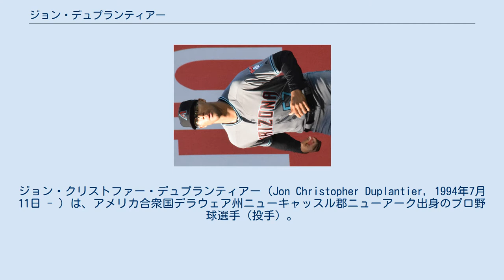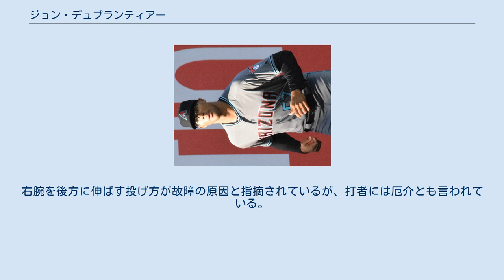ジョン・デュプランティアー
ジョン・クリストファー・デュプランティアー（Jon Christopher Duplantier, 1994年7月11日 - ）は、アメリカ合衆国デラウェア州ニューキャッスル郡ニューアーク出身のプロ野球選手（投手）。
右投左打。
 2016年のMLBドラフト3巡目（全体89位）でアリゾナ・ダイヤモンドバックスから指名され、プロ入り。
契約後、傘下のA-級ヒルズボロ・ホップスでプロデビューし、1試合に登板した。
 2017年はA級ケーンカウンティ・クーガーズとA+級バイセイリア・ローハイドでプレーし、2球団合計で25試合（先発24試合）に登板して12勝3敗、防御率1.39、165奪三振を記録した。
また、この年はオールスター・フューチャーズゲームのアメリカ合衆国選抜に選出された。
 2018年にMLB.comが発表したプロスペクトランキングでは74位、ダイヤモンドバックスの組織内では1位にランクインした。
この年はルーキー級アリゾナリーグ・ダイヤモンドバックスとAA級ジャクソン・ジェネラルズでプレーし、2球団合計で16試合に先発登板して5勝1敗、防御率2.55、77奪三振を記録した。
 2019年4月1日にメジャー契約を結んでアクティブ・ロースター入りし、同日のサンディエゴ・パドレス戦でメジャーデビュー（結果は3回無失点）。
この年は15試合（先発3試合）に登板して1勝1敗1セーブ、防御率4.42、34奪三振を記録した。
 2021年7月27日に自由契約となった。
 スライダー、カーブなど4球種を操り、制球力も高い。
右腕を後方に伸ばす投げ方が故障の原因と指摘されているが、打者には厄介とも言われている。